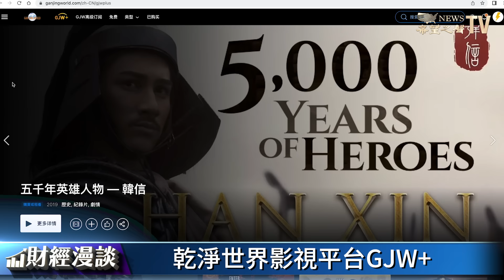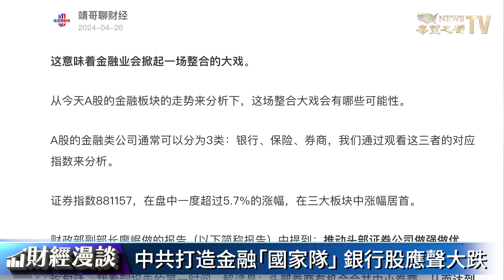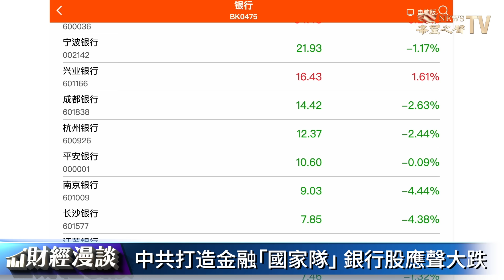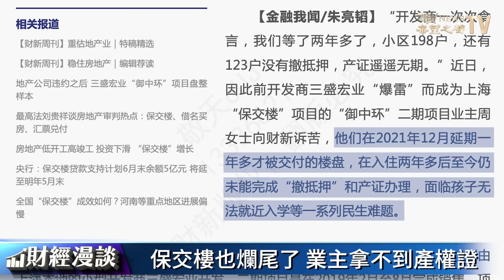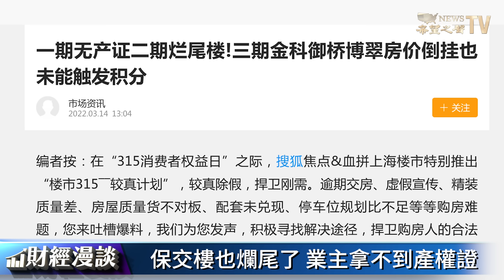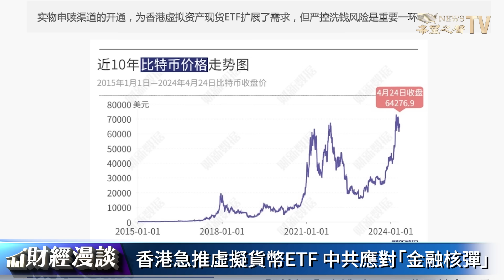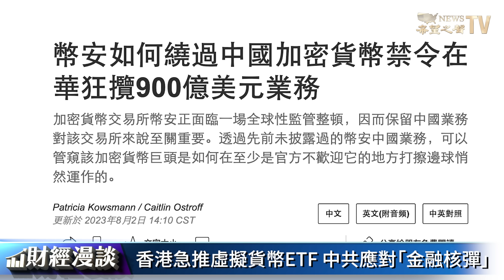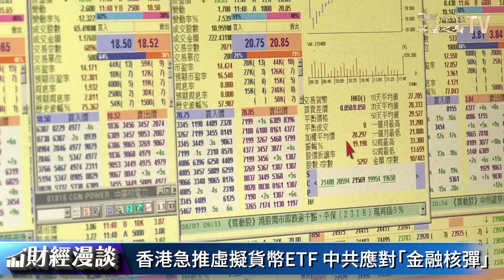保交樓也爛尾了！上海業主拿不到產權證 | 應對「金融核彈」，中共選擇虛擬貨幣？上海豪宅熱賣的真相是什麼？【財經漫談】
主要內容：

00:57 中共打造金融「國家隊」，銀行股應聲大跌！
04:04 上海豪宅熱賣？真相是什麼？
07:01 保交樓也爛尾了！上海業主拿不到產權證
09:41 香港急推虛擬貨幣ETF，中共應對「金融核彈」
12:19 虛擬貨幣走資900億，猜猜誰是幕後大金主？